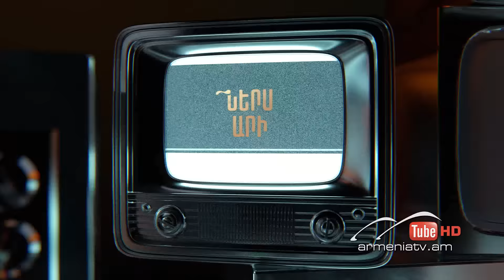Ներս Արի 209, Ավետ Բարսեղյան,Իրինա Վարդանյան,Արաքսյա Մարտիրոսյան